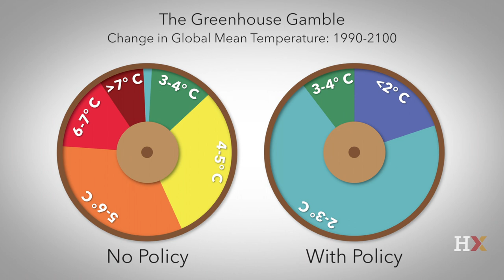Uncertainty in climate change projections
Harvard Professor David Keith explores how climate change depends on many different variables. How well do we know those variables? How accurate can we be? The answers won't be easy to hear.